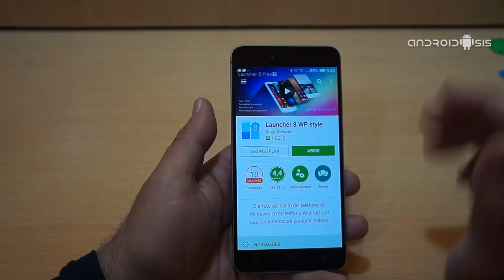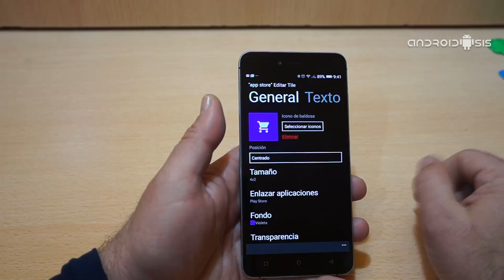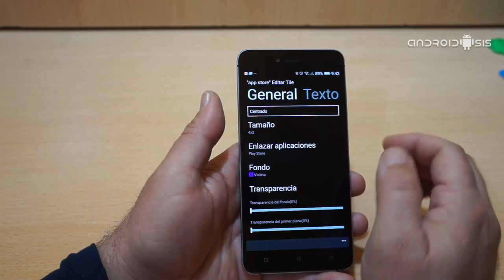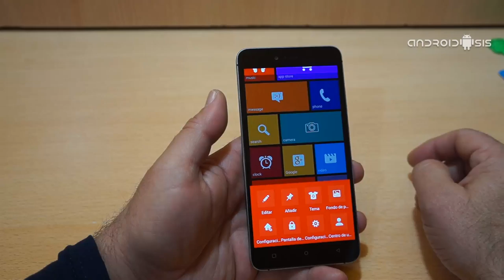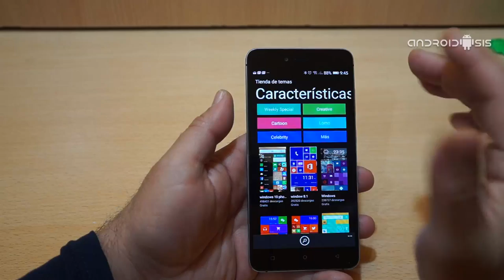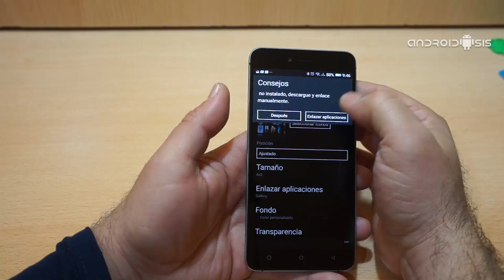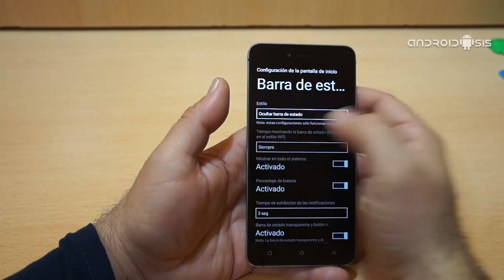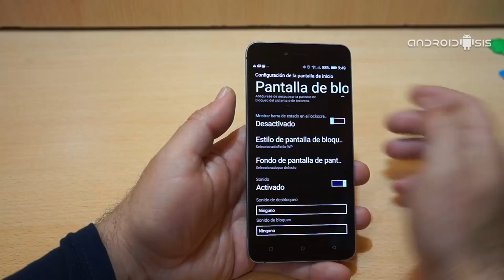Cómo disfrutar de Windows 10 Phone en Android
En el siguiente  tutorial práctico en vídeo, les voy a enseñar cómo  disfrutar de Windows 10 en Android gracias a la simple instalación de un Launcher completamente gratuito y que lo vamos a poder descargar de manera oficial a través del propio Play Store de Google, la tienda oficial de aplicaciones y juegos para Android.

El hecho de haber creado un tutorial en vídeo para enseñaros el funcionamiento completo de esta aplicación para Android que, para su instalación y disfrute tan solo bastará con descargar la app desde el Market de Android y ejecutarlo dándole permisos para que sea el Launcher predeterminado de nuestro terminal, es por la cuestión de que desde los ajustes internos de la propia app, vamos a tener a nuestra disposición multitud de posibilidades a tener en cuenta para crear un Launcher que nos de la experiencia de usuario lo más fidedigna posible a Windows 10 original. Así que si no te quieres perder ni un ápice de todo lo que nos ofrece Launcher 8 WP Style para disfrutar de Windows 10 en Android, o por lo menos la apariencia de este sin perder todo lo que nos ofrece en si el sistema operativo Android, no te pierdas el vídeo y el artículo donde te lo explico todo con toda clase de detalles.